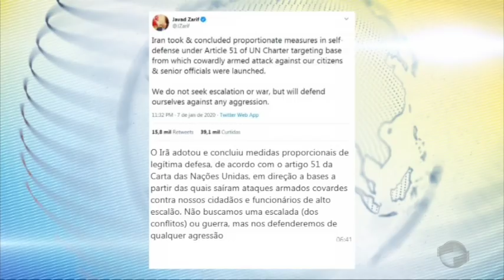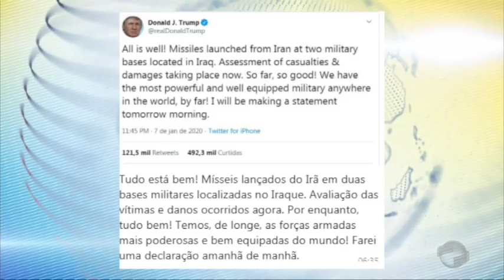Trump minimiza efeitos de ataques do Irã e promete pronunciamento